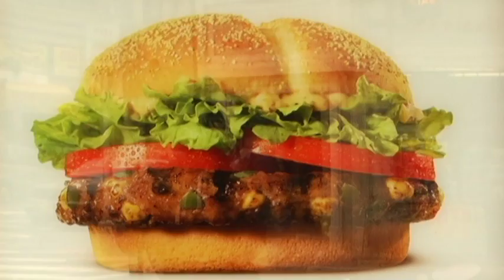"Streets" directed by Edson Starring RaVaughan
Short Film produced by New York Film Academy